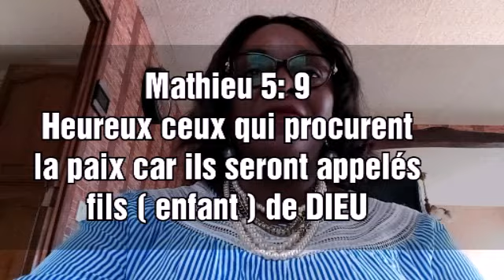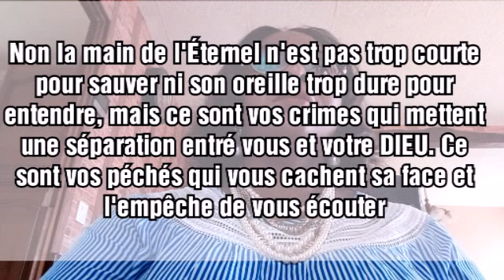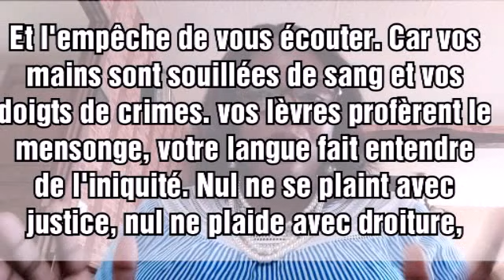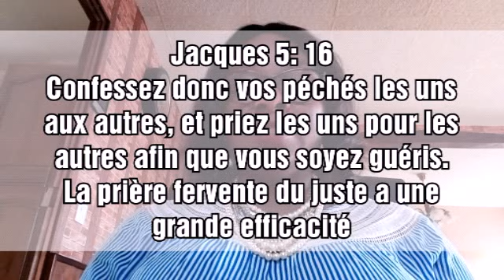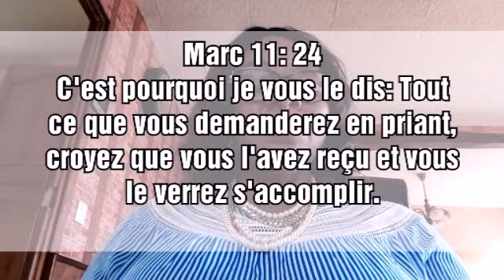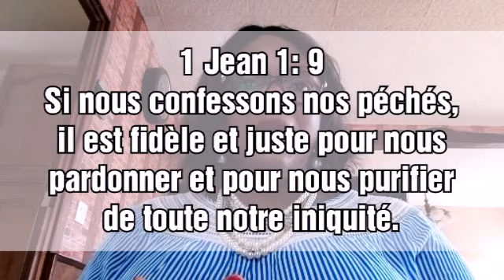TA PRIÈRE EST-ELLE EFFICACE? POUR LE SAVOIR, REGARDE CETTE VIDÉO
Il est possible de savoir si sa prière a une efficacité.
Il suffit de prier régulièrement,
De bien se comporter et de toujours demander pardon pour ses fautes et ses péchés